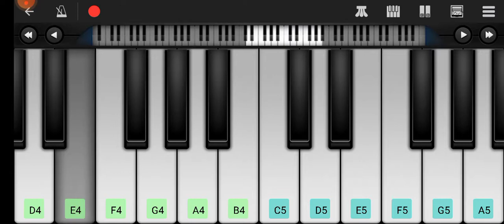Pashto Gham Tapey Saaz | Pashto Songs | Learn Pashto Songs | Piano Tutorials | Easy Learning